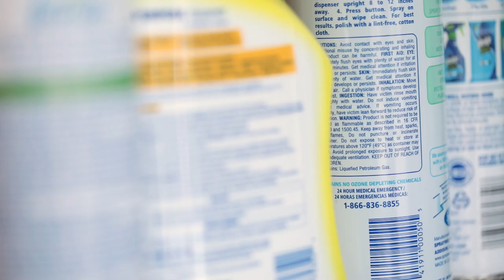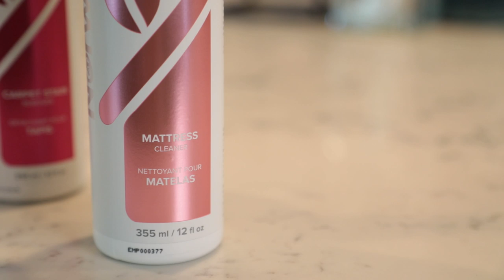NorwexLive - Healthy Home Events: Chemicals of Concern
Join Norwex Chief Marketing Officer, Amy Cadora, who explains body burden and why we want to know more!